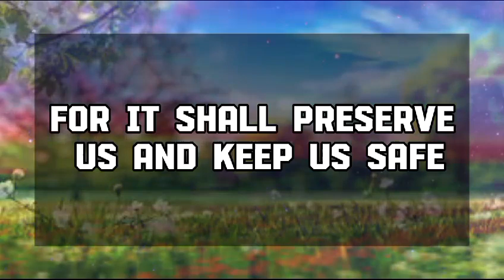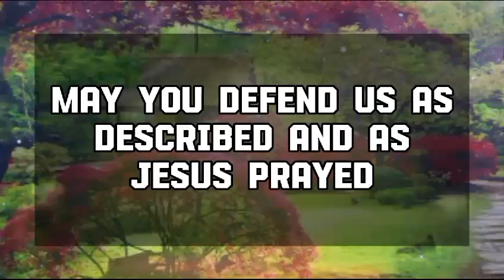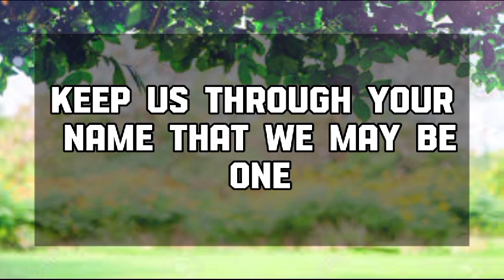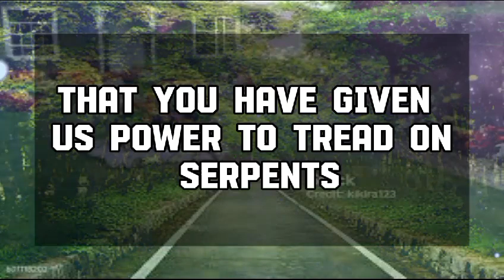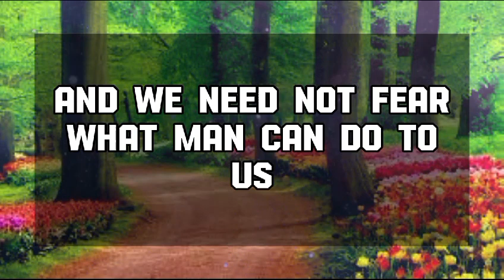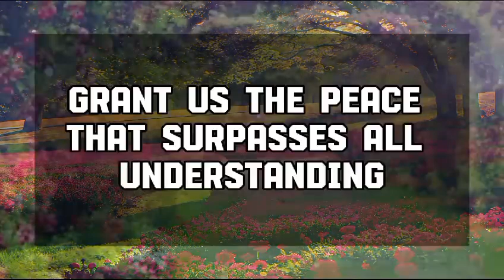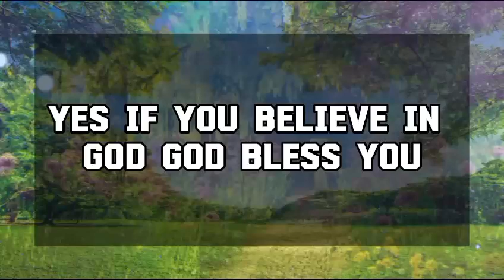God Message Today: A PERSON FROM YOUR HOUSE IS A SNAKE💌 God message || Universe message